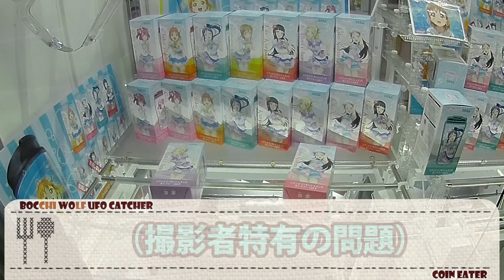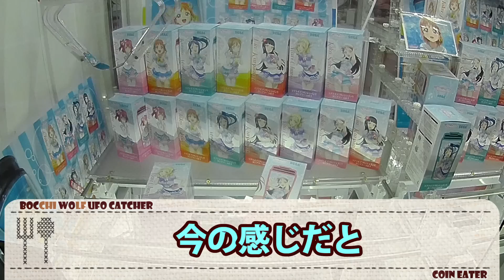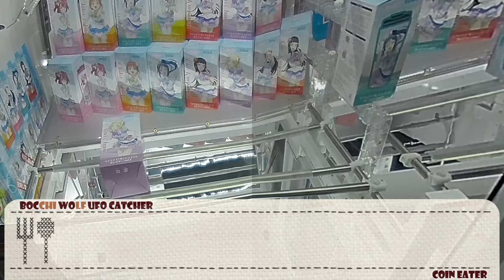梨子ちゃんのしいたけ回避突っ張り設定（橋渡し）【UFOキャッチャー｜ラブライブ！サンシャイン！！｜Aqours】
千歌「ｳｰﾝ。おかしい…完璧な作戦のはずだったのに」
曜「店員さんの気持ちも、わかるけどねー」
千歌「ええっ！曜ちゃん、ゲーセン側？あれっ？梨子ちゃんは…？」
曜「両替行くって言ってたけどぉ…」
梨子「ううう…ﾝｧ?」
千歌「あれっ？何やってんの～？」
梨子「ふぅ」
曜「それよりもこれを取る方法でしょ？」
梨子「えっ！？」
千歌「そうだよねぇ…なにか考えないと」
曜「あ、店員さん呼んだら？頼めばアシスト貰えると思うよ」
千歌「あとは中古ショップかなぁ？向こうにはグッズいっぱいあるから、クレーンゲームに興味ある高校生もいると思うし」
梨子「あっ！ひぃぃぃぃいいい」ﾄﾞｯｼｰﾝ

【キャラ】桜内梨子
【メーカー】セガプライズ
【アイテム】タンブラー
【機種】UFO CATCHER 9
【設定】平行橋渡し
【料金】1P/100円